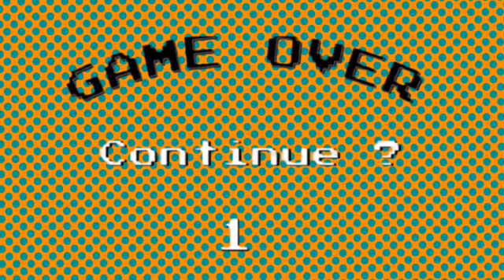Pick my Tbr for BFF Readathon!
Hello, everyone , I’m going to join a readathon where some one else has to pick my Tbr.I would be grateful if you did .

So, the challenges are
1. Read a book with your favorite color on the cover
2. Pick a book you think I'll never read
3. Pick a book with your favorite mythological creature
4. Judge a book by it's cover and pick your favorite cover off of my shelf
5. Pick a first book in a series
6. Pick a book featuring an animal
7. Pick a book that starts with the first letter of your first name
8. Pick a book in a series that I haven't finished
9. Pick a book you want me to read because you want to know if I would recommend it to you
10. Pick a book you think I'll love

You can choose from these books! also you can double up if you want to!

When listing them go like
1.title 3
2.title2
3.title1

Just to help me!

You have until the 25th of November to choose! 😊

Twitter:BookswithZaq (had to start a new one sadly )
Itchio:( yes I spelled this
wrong) ZaqLovesBooks
Wattpad: SassyReads
Instagram: thisiszaqlovesbooks ( Yes, real creative)
Goodreads: Zaquira
Bookmooch: ZaqLovesBooks
NaNoWriMo: ZaqLovesBooks

Please label it with  appropriate subjects as well and try to detailed as possible. This includes but not limited to collabs,readalongs,readathons, and etc.
——Credits——
Intro & End card by A.Renee

Song: Vacancy
Artists: DFUX feat. RJay